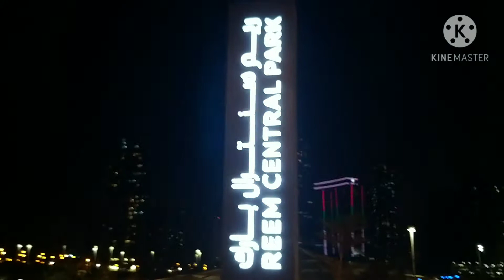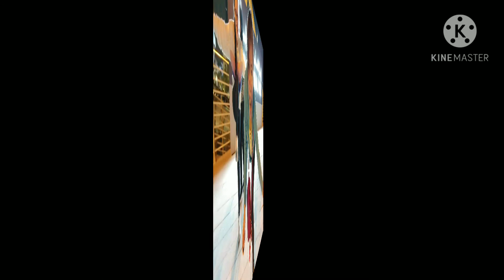REEM CENTRAL PARK | AL REEM ISLAND | TEO REIGN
Reem Central  Park Al Reem Island